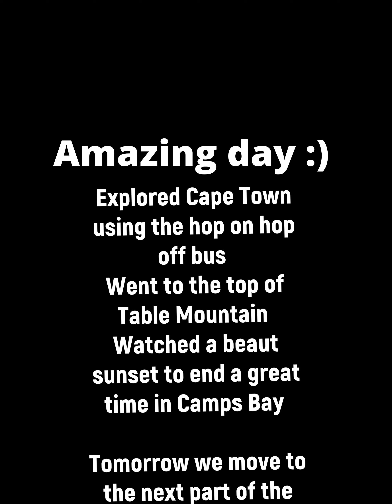No Place Like: Table Mountain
Dont you just love a hop on, hop off bus! We have been on quite a few in different countries and they are just a fun way of getting around whilst educational!